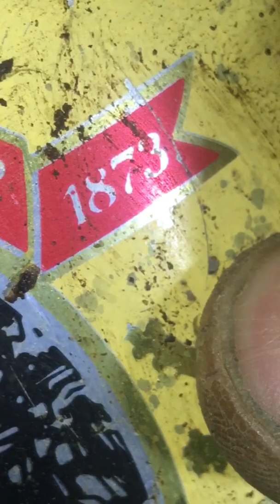SATAN CAVES BREWSTER NY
Taken 2017